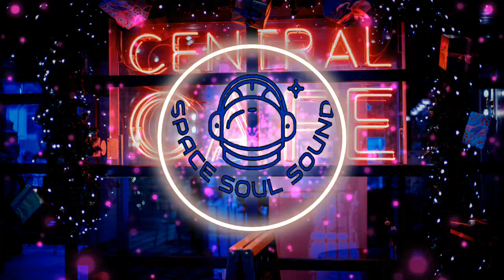👄 Time To Talk 👄 Time To Talk ft Georgia Michel 👄[GAMING/MUSIC/RELAX/VLOG/BEATS/BEST/HITS/WORKOUT]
[GAMING/MUSIC/RELAX/VLOG/BEATS/BEST/HITS/WORKOUT]

✅When you are using this track, just put this in your description✅

Track: Time To Talk
Artist: Time To Talk ft. Georgia Michel
Music video provided by SPACE SOUL SOUND